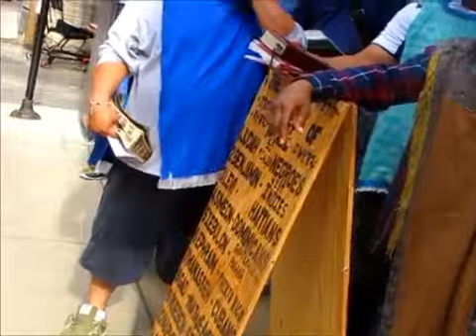A man shall be as fine GOLD!! (Chicago camp)